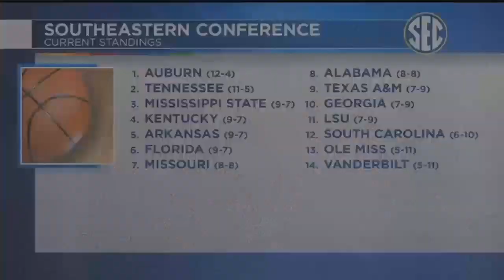LEX18 Sports at 11- February 25, 2018